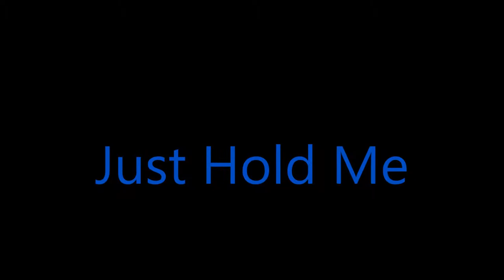Just Hold Me - Maria Mena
Hannah Mae 2014
With love. dad

Photos by Mike Legare